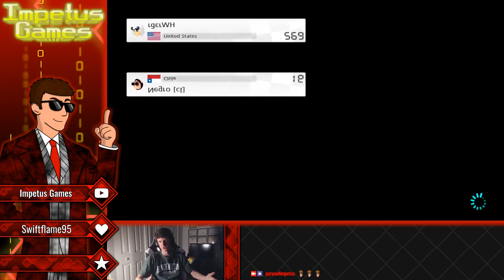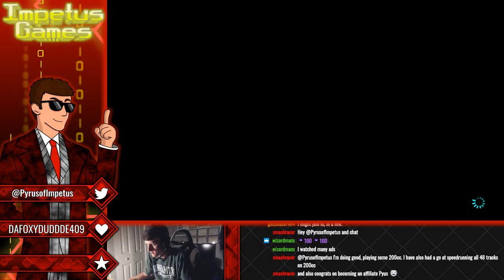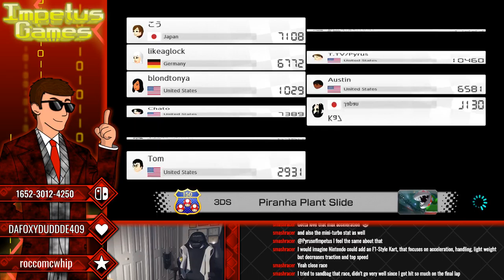Mario Kart 8 Deluxe - Shells Locked And Loaded!